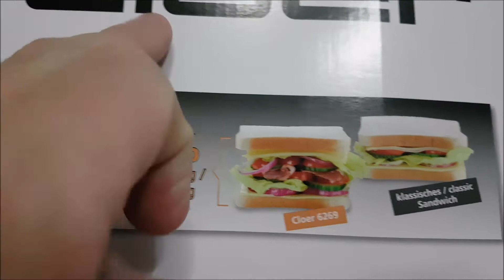Cloer 6269 Sandwichmaker XXL 1800 W für 4 Sandwiches American Toast XXL-Füllung